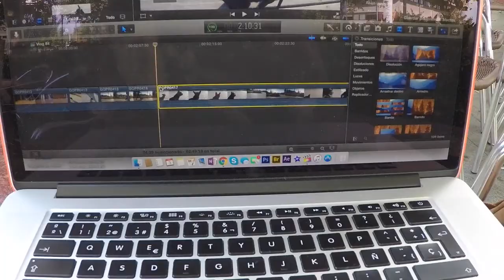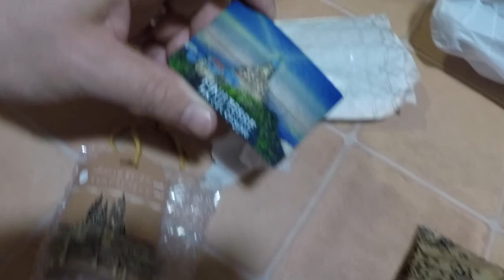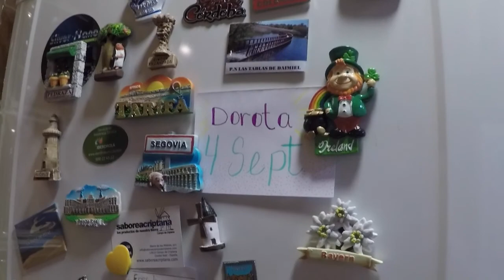Vuelta a Madrid (Vlog 88/ 03.10.16) ❀◕‿◕❀ Likesely ♡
♡♡♡♡♡ ÁBREME ♡♡♡♡♡

Si te gustó el video, compártelo con tus amig@s!!!

Besitos!!!

Este video contiene música by:
DJ Grumble

¡¡¡Muchas Gracias!!!